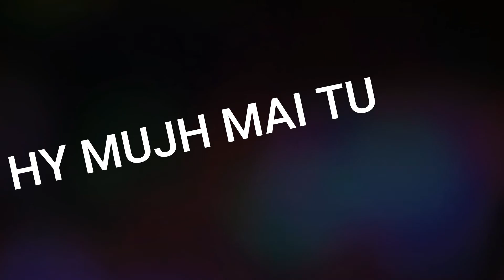New latest Tik tok video by Tanvir Ahmad. 2020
hello every one , this is Tanvir Ahmad khan